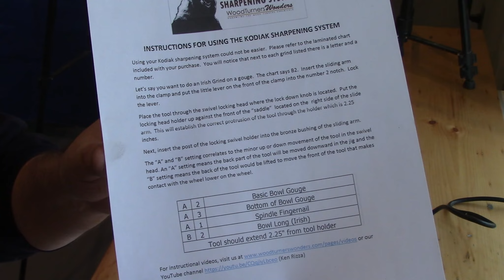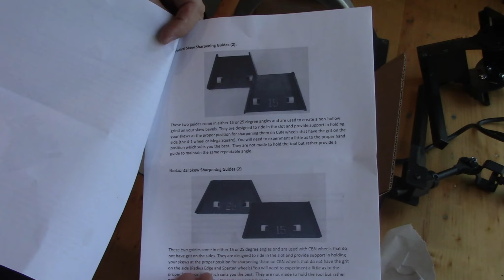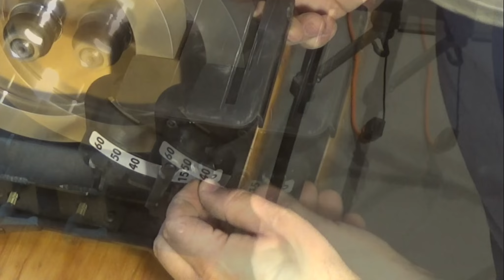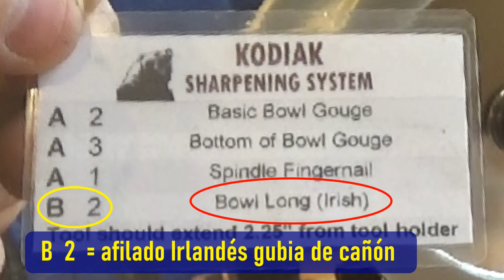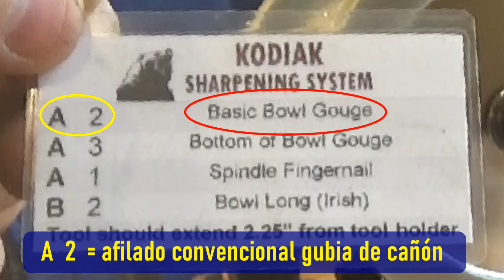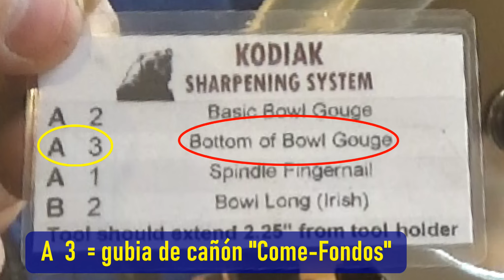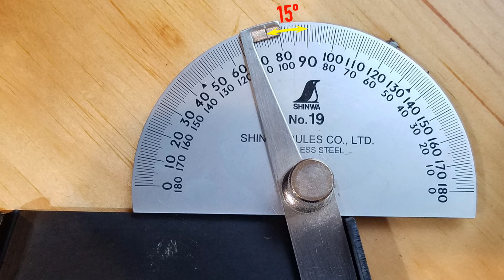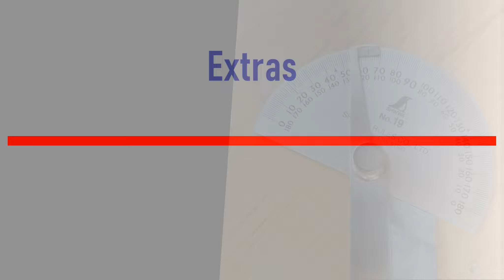Afilado de Herramientas de Tornería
Hola amigas y amigos! En este video voy a afilar todas las herramientas del taller de torneado. Obtuve el sistema de afilado Kodiak de Wood Turners Wonders. En este video muestro el desempacado del sistema (2:17), su instalación (7:12), y, en la parte más extensa del video, el afilado de las herramientas (13:38).

En esta última sección, afilo una gubia de desbastar (14:56), un raspador para pared interna de cuencos (16:24), una raspador de punta redonda (17:46), un raspador cuadrado para el fondo de cajas (18:39), un escoplo recto o bedan (19:47), un segador con bisel derecho (20:45) y (41:55), un segador con bisel cóncavo (regular) (22:07), una herramienta en punta (23:37), una gubia de cañón con perfil irlandés (25:46), una gubia de cañón con perfil convencional (30:11), una gubia de cañón "come-fondos" para la base interna de cuencos con doble perfil (perfil regular y de alivio) (31:57), una gubia de perfilar (34:19), un formón oblicuo con bisel cóncavo (35:46), dos formones oblicuos con bisel plano y diferentes ángulos (38:55) y (41:02), y un formón recto de banco (42:50).

Dirección: 523 Clarks Bridge Rd
                   Gainesville, Georgia 30506
                   Estados Unidos de América

Espero que disfrutes de este video. Si es así, por favor, haz comentarios, dale un "Me Gusta", compártelo con tus amigos y si aun no te has suscrito a mi canal de YouTube, por favor hazlo, y al suscribirte presiona la campanita al lado del botón de suscripción para que de esa forma recibas notificaciones de cuando subo nuevos videos.

Si por algún motivo no te gustó, o hay algo que se pudiera hacer mejor, por favor, en vez de darle un "No Me Gusta", mandame un e-mail a la dirección . Acepto crítica constructiva y siempre hay algo nuevo que aprender y tratar de mejorar!

La música fue obtenida de sitios sin regalías que permiten su uso en videos. En su mayoría proviene de

Un abrazo muy fuerte!!

Daniel

Descargo de Responsabilidad:
Usted, y solo usted, es responsable por su seguridad en el taller y por su salud. Las prácticas mostradas en este video, (y las respuestas a los comentarios) si bien son las que yo considero seguras, no necesariamente lo son para todo operario (tornero, carpintero, etc.). La madera es un material heterogéneo y caprichoso, no hay dos piezas iguales aún en el mismo tronco de un mismo árbol, las máquinas y herramientas del taller pueden causar daño al operario, el polvillo y otros contaminantes físicos y químicos pueden causar enfermedad o trastornos cuando no se toman las precauciones debidas. Siempre lea los manuales de operación de sus herramientas y maquinarias. Este video puede darle un punto de partida en investigar qué es lo mejor para Usted, pero de ninguna manera es la única fuente de información. El nivel de experiencia del operario también es un factor, procedimientos que pueden ser muy seguros para un operario de experiencia pueden no serlos para operarios principiantes. Si no se siente confiado o seguro con algún procedimiento que ha visto en mi canal no lo repita. Manténganse seguros y disfruten de estas actividades.